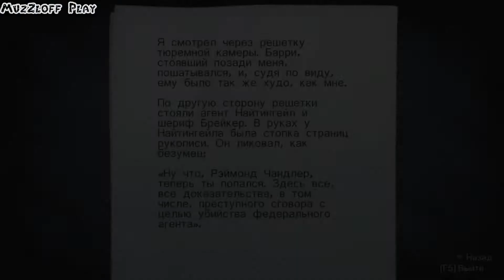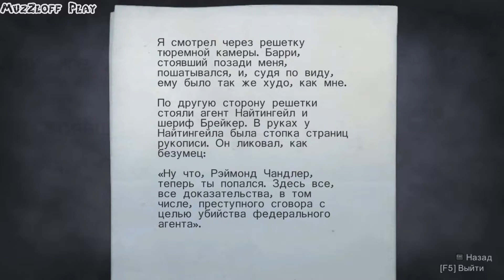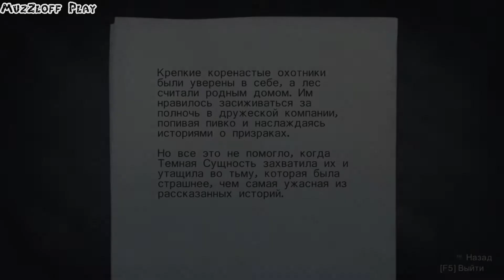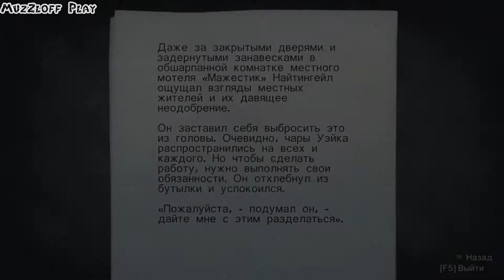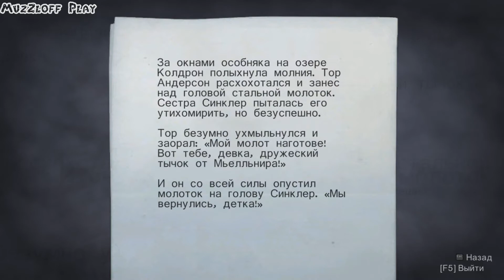Alan Wake Прохождение || ч. 12 || Угольные Шахты (Русская Озвучка)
Двенадцатая Часть Прохождения Alan Wake наш путь лежит через Угольные Шахты! Складывается впечатление, что похититель издевается над нами!
Игра жанра психологический триллер, вышла в 2010 году.
Разработчики Remedy Entertainment.